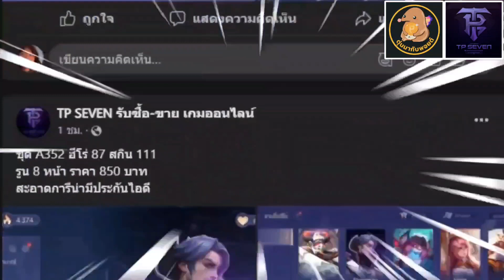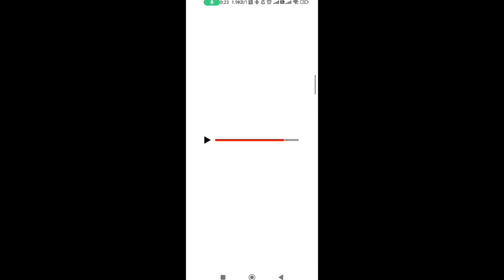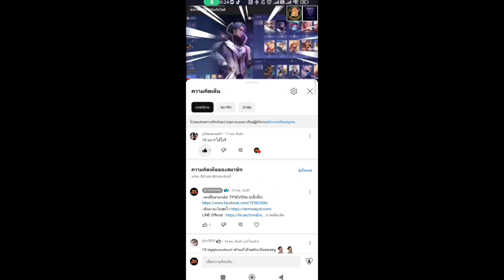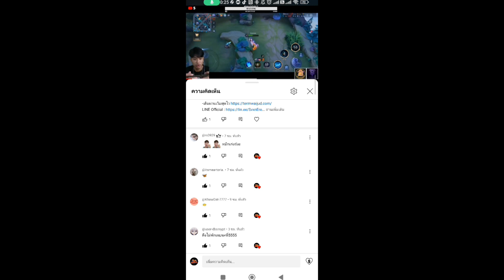ROV - รีวิวสกินใหม่! Marching Band Alice | เหมาตู้กี่คูปอง? สกินระดับ Miracle สุดตึงงง!